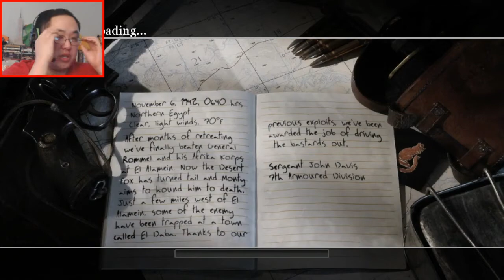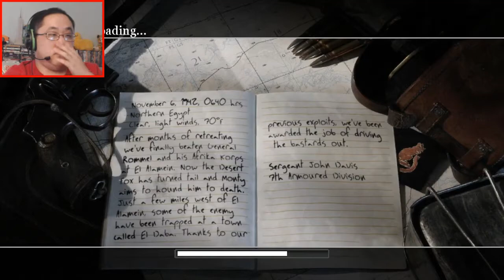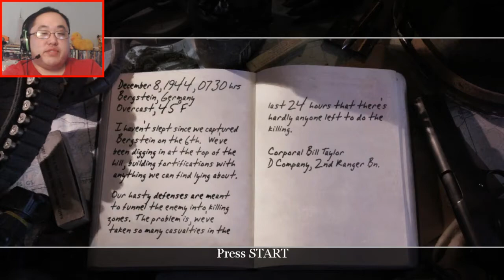Call of Duty 2 Part 5. To the desert. (Regular Campaign Blind)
Welcome to my Call of Duty 2 let's play. My name is digidv85 but please call me dig for short. This is a blind let's play. It will feature the campaign on regular difficulty. It will not feature any multiplayer. Gameplay shown on Xbox 360.

About Game: Call of Duty 2 is a 2005 first-person shooter video game developed by Infinity Ward and published by Activision in most regions of the world. It is the second installment of the Call of Duty series. Announced by Activision on April 7, 2005, the game was released on October 25, 2005 for Microsoft Windows, and on November 22, 2005 as a launch title for the Xbox 360. Other versions were eventually released for OS X, mobile phones, and Pocket PCs.

The game drew critical praise, particularly for the graphics, sound and the regenerating health system. As a launch game, the Xbox 360 version sold over 250,000 copies in its first week, and had sold over 2 million copies by January 2008. By November 2013, the game had sold nearly 6 million copies.

Gameplay: Call of Duty 2 is a first-person shooter that has a single-player story mode and a multiplayer mode. The player takes on the roles of several Allied protagonists in specific missions during World War II. The player can crouch and lie prone, and is able to scale low walls and other obstacles. Two firearms can be carried, which can be swapped with those left on the battlefield, and both fragmentation and smoke grenades can also be carried. A gun's iron sights can be used to aim more accurately. A compass on the heads-up display (HUD) shows both allies and enemies, and objective markers to indicate locations the player must reach, areas to defend, or enemy cannons or tanks that the player must plant explosives on to disable. Emplaced weapons such as machine guns and flak cannons are available in some locations to take out enemy troops. In addition, some missions place the player in control of a tank.

The player has a set of binoculars. While it is generally ignored during infantry-limited gameplay, it is vital to the long-range use of the Crusader tanks and one of the missions in which the player must direct artillery fire to defend a town. It is also important for scouting, though most of the game takes place in personal, close combat situations reducing the importance of this tactic.

Should the player take severe damage, the screen will turn red and the sound of the character's heartbeat will increase in volume; this indicates the player's health is low. The player must find a way to stay out of fire to recover before entering battle again or else will die and restart from the last checkpoint. Health is only restored through automatic recharging when the player is not taking fire. Some attacks, such as explosions from grenades or shells, will kill the player instantly if the player is too close.

In April 2006, Infinity Ward released the Call of Duty 2 Radiant, which allows a player to create their own multiplayer or single-player maps. Along with Radiant, the mapmaker includes Maya plug-in support, an effects editor, and an asset manager which allows custom models to be made and imported into the game, as well as custom effects.

Development: On April 7, 2005, Activision announced that Infinity Ward was developing Call of Duty 2, set for release in Fall 2005 for PC. It had been speculated that Infinity Ward was developing the sequel at the same time as Gray Matter Interactive developed Call of Duty: United Offensive.

The press release said players would engage enemies in a less linear battlefield, tackle the major battles chronologically, and use squad tactics not available in previous Call of Duty games. Infinity Ward also confirmed making a "Battle Chatter System", similar to Medal of Honor: Pacific Assault, where squad members converse to create situational awareness.

The game engine—proprietary IW engine 2.0—is a modified version of id Tech 3, which was used in the first Call of Duty game. With the new game engine, Infinity Ward expanded the scope of combat to deliver a realistic battlefield experience and improved the visuals. The developers were able to cloud visibility with smoke from smoke grenades and create weather effects like dusty sandstorms and whiteout blizzard.